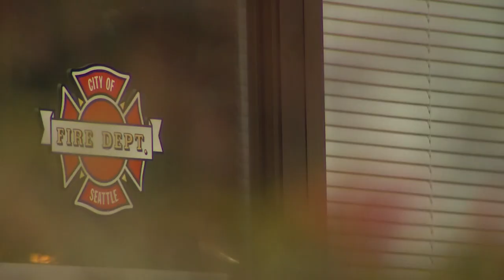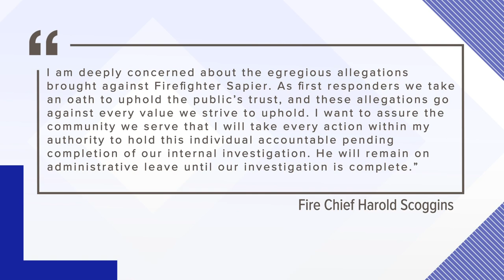Seattle firefighter arrested again on allegations of child rape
Police arrested a Seattle firefighter for the second time in a week, this time on allegations of child rape.

Andrew James Sapier, 52, has been on leave since his arrest in Pierce County last week during an undercover sting targeting sex predators.

The new arrest is in connection to a case in 2019. Investigators say Sapier invited a 14-year-old to his home where the teen was allegedly given alcohol and raped.

Seattle Fire Chief Harold Scoggins said, in part, he is "deeply concerned about the egregious allegations."

Sapier was first charged on March 18 after allegedly trying to meet who he believed was a 13-year-old girl for sex in an undercover sting in Pierce County.